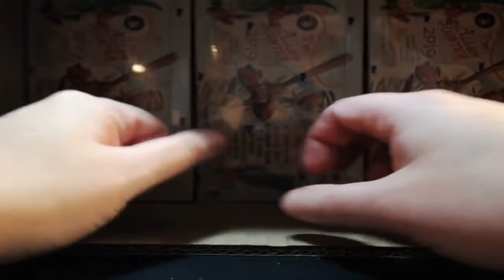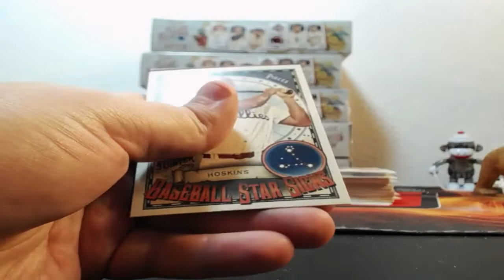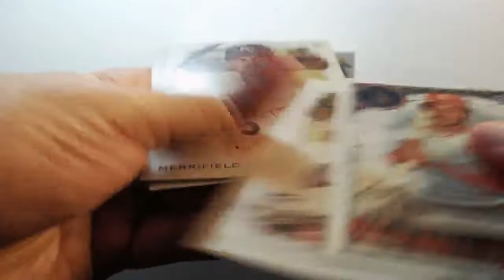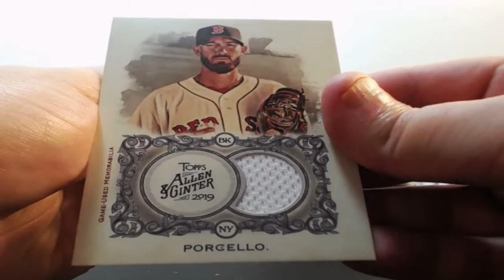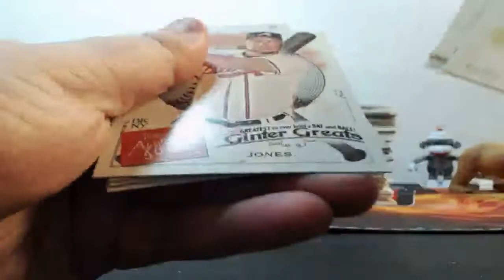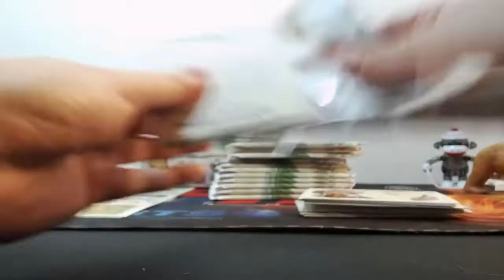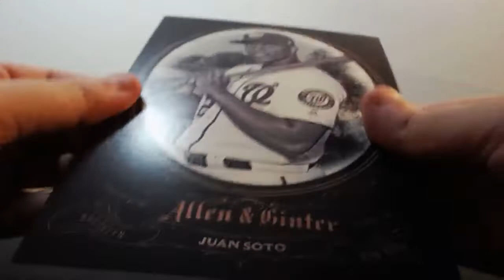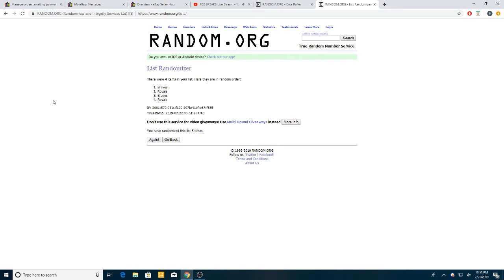07-21-2019 2019 Topps Allen & Ginter Baseball 6 Box 1/2 Case Break DOUBLE RIP CARD MOJO!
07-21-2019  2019 Topps Allen & Ginter Baseball 6 Box 1/2 Case Break  DOUBLE RIP CARD MOJO!